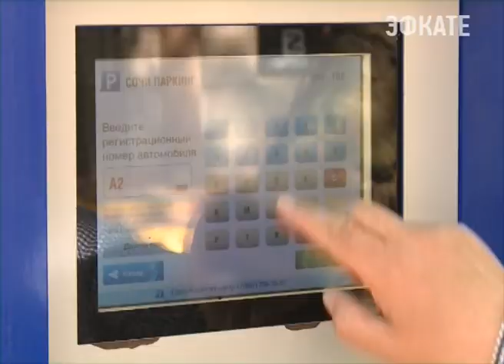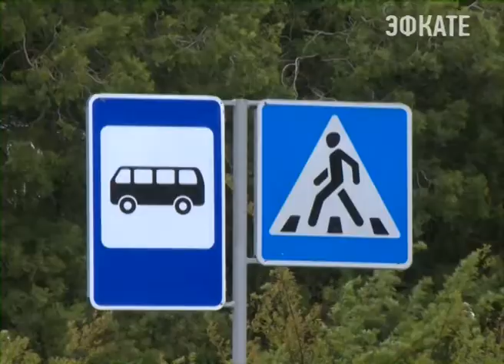Проезжую часть улицы Пятигорской в Сочи отремонтируют. Новости Сочи Эфкате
Состояние городских дорог обсудили глава города и руководитель управления автомобильных дорог.
Сочи. Новости.
Телеканал Эфкате.